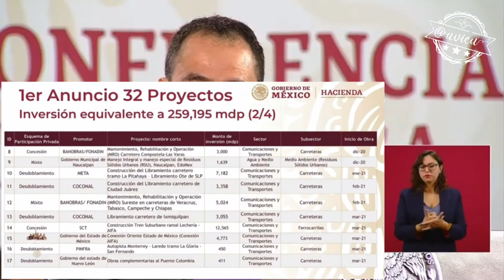Acuerdo para la reactivación económica 🦆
AMLO calcula que en 6 meses se van a recuperan los empleos perdidos durante la pandemia apoyados del Sector Privado con proyectos de infraestructura en Comunicaciones y Transportes, Energía, Agua y Medio Ambiente financiados 50% por la IP. (Total: 39 proyectos, 7 ya en ejecución)